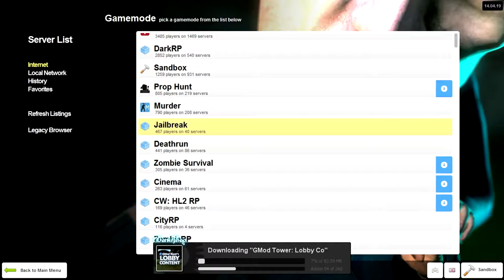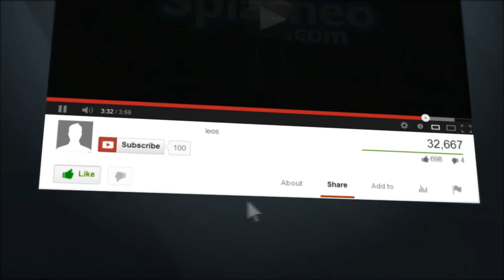Lets play garry's mod murder part 1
Hello there YouTube today we have high lights of me playing garrys mod it only the first time of me playing it but i hope you like it